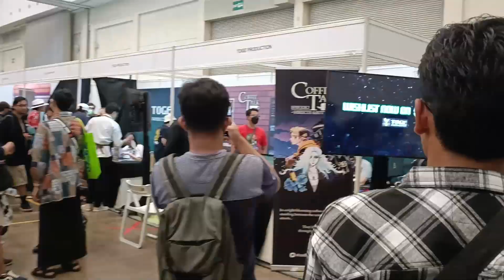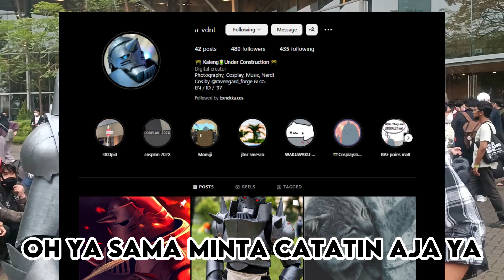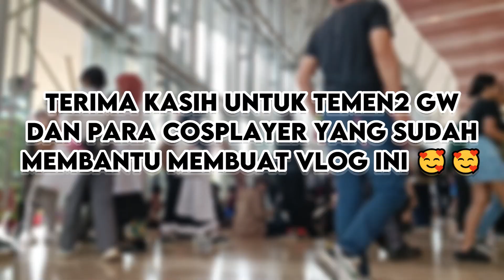KITA KEPOIN COSPLAYER SEKALIGUS NGEVLOG EVENT WIBU - Comifuro 16 Day 1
Halo guys, kali ini saya ingin review event wibu guys, berhubung ada event gede di dekat rumah saya, jadi kita gas kan aja yekan ngevent sekaligus review event nya yaitu comifuro 16 atau comic frontier 16, dan gw juga melakukan interview dengan para cosplayer guys h3h3. semoga kalian menikmati video saya ya guys. sorry banget buat tour nya gw pake kamera hp dan mic sendiri, jadi ya begitu lah maaf banget guys.
Cya Next Time  (ゝ ◡╹)ノ
Social Media

event wibu
comifuro 16
comic frontier 16
vlog
cosplayer